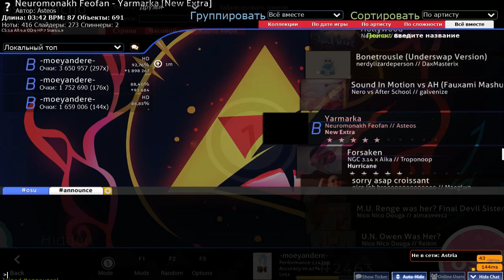Neuromonakh Feofan - Yarmarka (mapped by asteos) + hd (b clearn)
funniest map i have ever played tnx asteos very cool xD